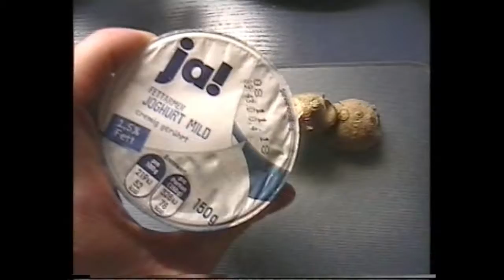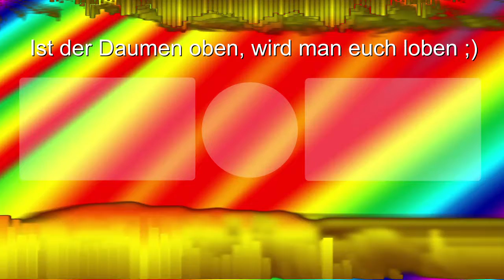Ingwer Joghurt Prank - Hi8 Qualität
Der Herr Specht hatte es mal wieder verdient, gepranked zu werden. Dieses Mal mit einem fiesen Ingwer Joghurt. Und mit einigen Tonaussetzern xD